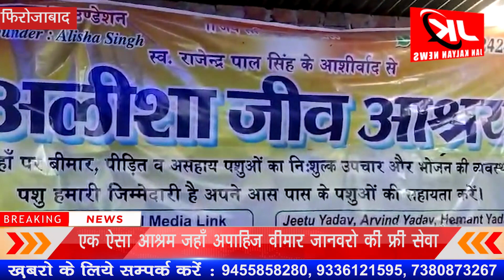Firozabad : एक ऐसा आश्रम जहाँ अपाहिज वीमार जानवरो की फ्री सेवा| JK NEWS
फ़िरोज़ाबाद की अलीशा बनी अपाहिज जानवरों के लिए भगवान जहाँ लोग जानवरों पर दिन प्रतिदिन हत्याचार कर क्रूरता की हदे पार करते हैं  वही , इस समाज सेविका द्वारा कई वर्षों से उनकी सेवा की जा रही हैं
 समाज सेविका   उद्धारम फाउंडेशन के माध्यम से  वैजुवांन जानवरों की सहायता के लिए हर समय तैयार रहती है कही पर विकलांग जानवर दिख जाने पर या सूचना मिल जाने पर वहाँ पहुंच कर उसे अपने यहाँ लाकर उनका उपचार करती हैं।